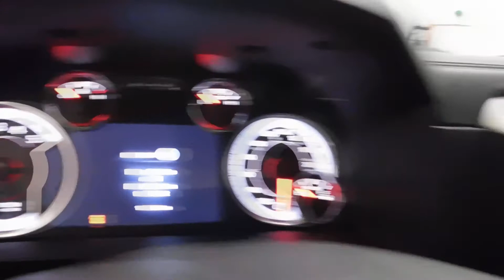15021A 2018 Ram 1500 Laramie Brown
This 2018 Ram 1500 Laramie Crew Cab 4x4 is full of awesome surprises. This Walnut Brown Metallic truck comes ready to drive away with heated/vented leather seats, 3.0L EcoDiesel V6 engine, 8-speed TorqueFlite automatic transmission, locking tailgate, power sunroof, GPS navigation, remote start system and tones more features.